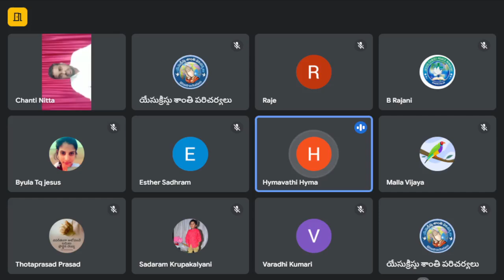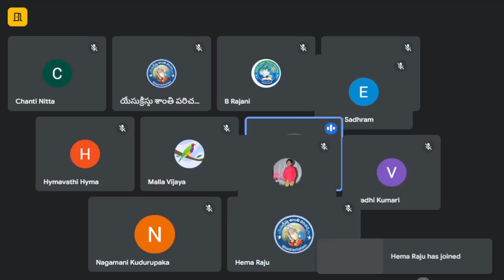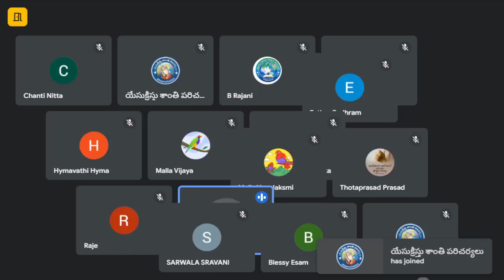||యేసుక్రీస్తు శాంతి పరిచర్యలు ||Women's Conference Service||31/08/2021||